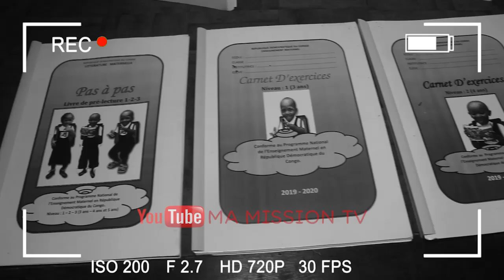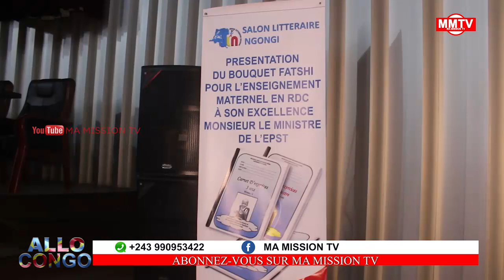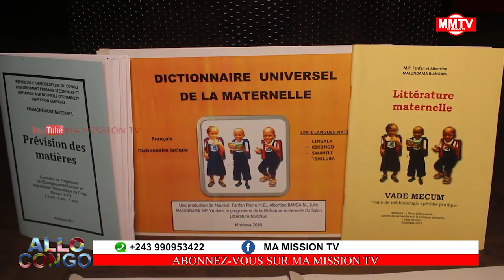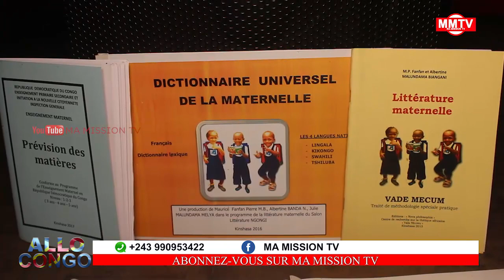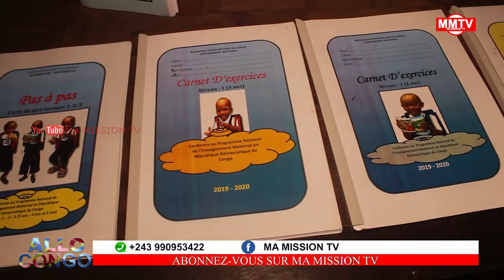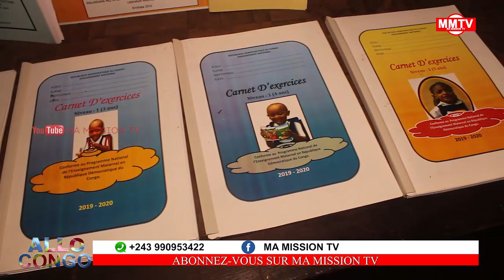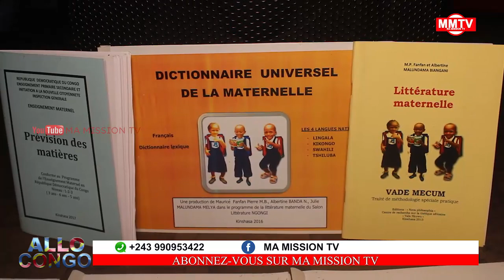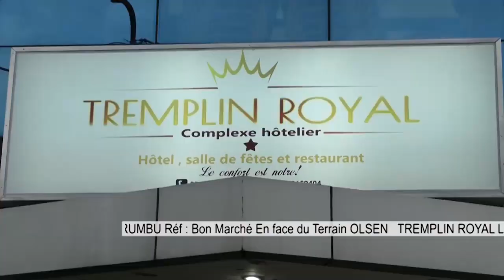🔴FATSHI DIT BRAVO AU MIN TONY MWABA,DE L'EPST POUR DES ACTIONS DE LA GRATUITE DE L'ENSEIGNEMENT